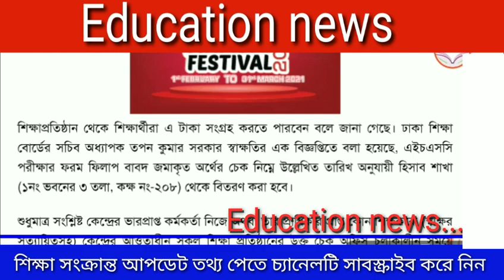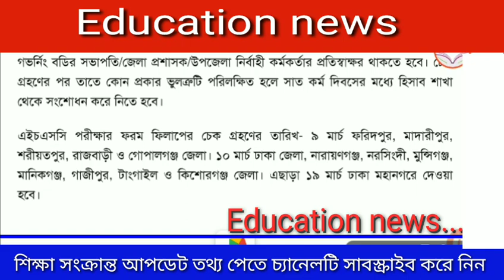এইমাত্র পাওয়াঃ হাসি ফুটলো শিক্ষার্থীদের মুখে যেভাবে টাকা ফেরত পাবেন শিক্ষার্থীরা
ধন্যবাদান্তে💐♥

Education News